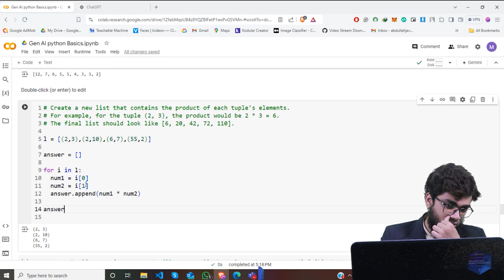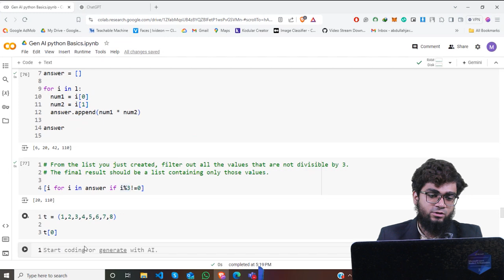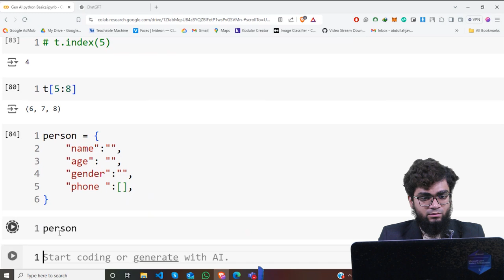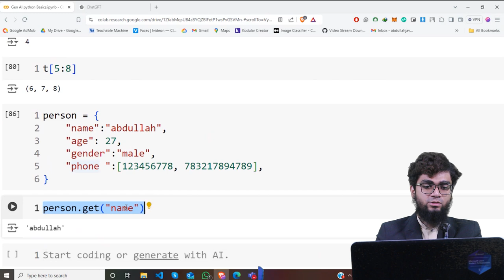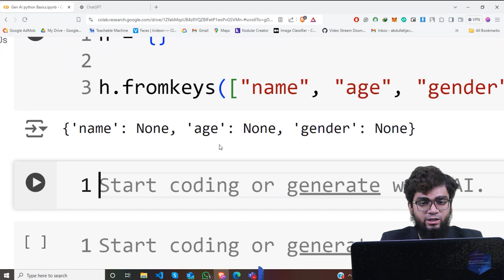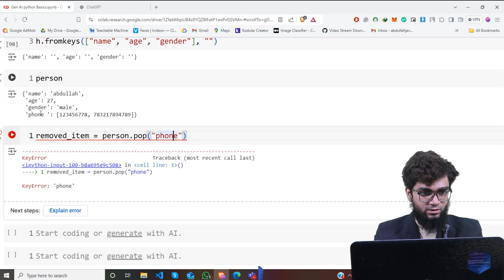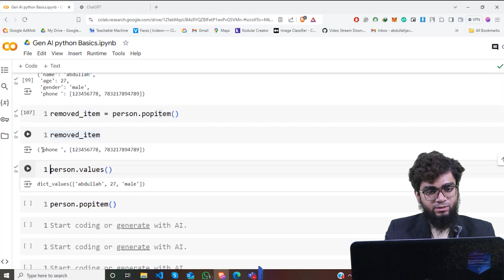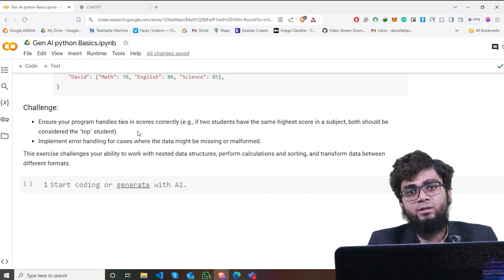Generative AI || Lecture 5 || Fukatsoft